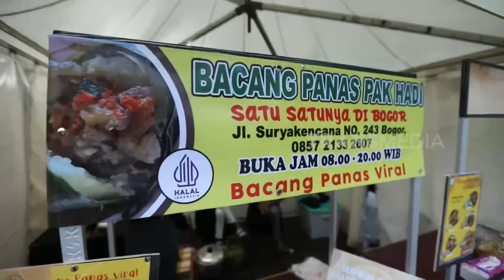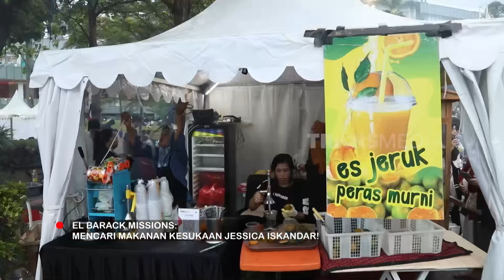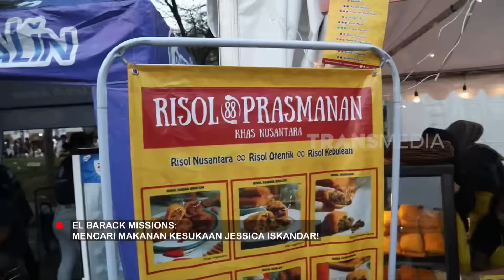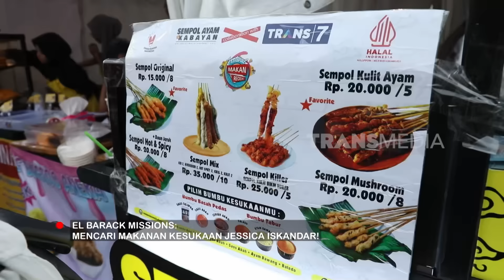Cerita Ngidam Jessica Iskandar dan Kelembutan Hati El Barack | FYP (08/08/24) Part 3